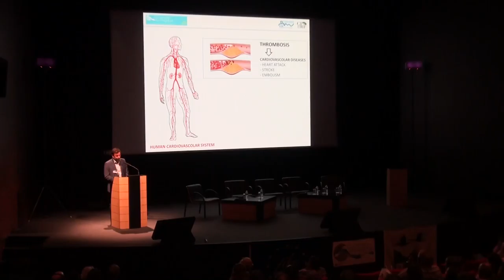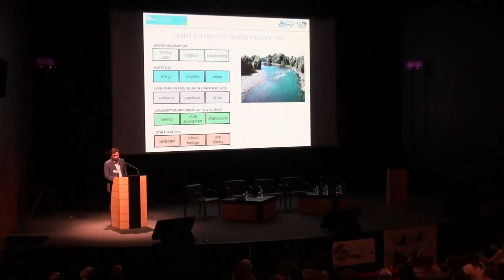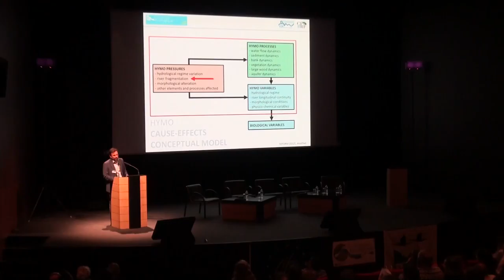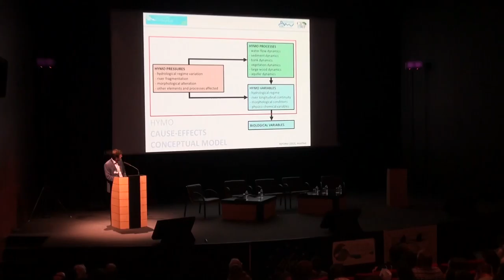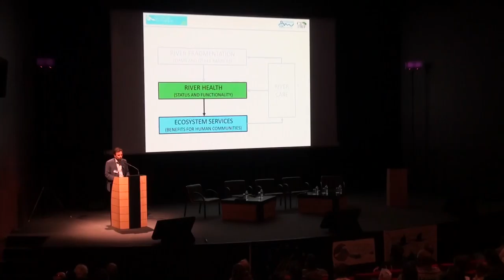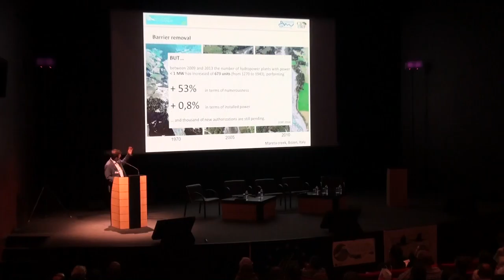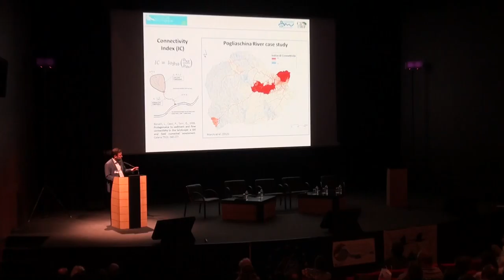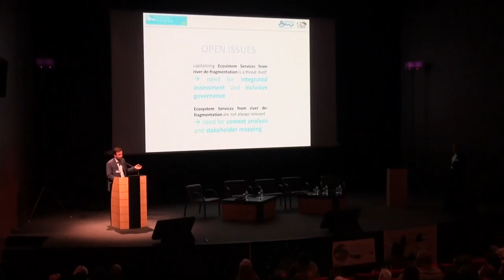Colloque "Continuité écologique" _ Giancarlo Gusmaroli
Colloque de restitution du projet Life "Continuité écologique", les 31 mai, 1 et 2 juin, au palais des congrès de Beaune.